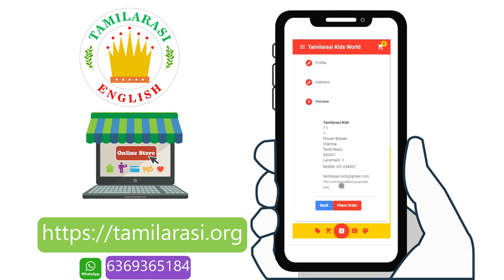The Upturned Turtle Story | Story for kids | Tamilarasi English Stories